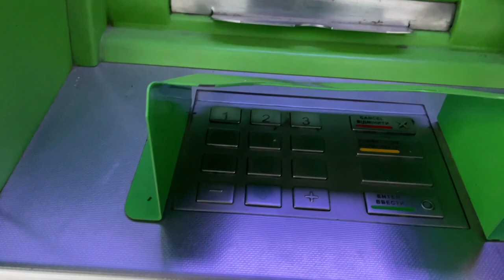Подготовка мотоцикла по закрытию сезона (ЗИМА) СОВЕТЫ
Данное видео поможет вам правильно подготовить мотоцикл после сезона на зимний период, чтобы дольше эксплуатировать мотоцикл больше и дольше.
Избежать проблем перед открытием сезона!

Основные требования к подготовке мотоцикла после сезона:
1. Залить полный бак топлива
2. Снять аккумулятор и отнести в теплое помещение
3. Почистить и смазать цепь, чтобы не ржавела и не пересыхала
4. Закрыть воздушный надув от насекомых и пыли

Подготовка мотоцикла на зиму
Подготовка мотоцикла на зимний период
Консервация мотоцикла на зиму
Консервация мотоцикла к зиме
Готовим мотоцикл после сезона
Как подготовить мотоцикл к зиме
Как подготовить мотоцикл после сезона
Ставим мотоцикл на зиму
Ставим мотоцикл после сезона
Советы по мотоциклам
Советы по консервации мотоцикла
Как эксплуатировать мотоцикл зимой

Honda CBR
Yamaha R1
Yamaha R6
Suzuki
BMW S1000rr
Ducati
Moto Ninja vs JUST RUN
Мото канал JUST RUN свидание на мотоцикле
Мото канал JUST RUN Заруба
Мото канал JUST RUN пранки
Мото канал JUST RUN ремонт мотоцикла
Мото канал JUST RUN мото будни
Мото канал JUST RUN стант
Мото канал JUST RUN гонки на мотоциклах
Мото канал JUST RUN гонки
Мото канал JUST RUN погони
Мото канал JUST RUN погоня полиции
Мото канал JUST RUN скорость 300 км/ч
Мото свидания с JUST RUN
Мото розыгрыш
Мото советы
Мото конкурсы
Мото стант
Мото Украина

Как можно сфотографироваться с мотоциклом Kawasaki ninja zx9r?